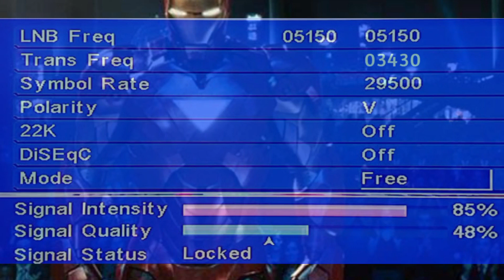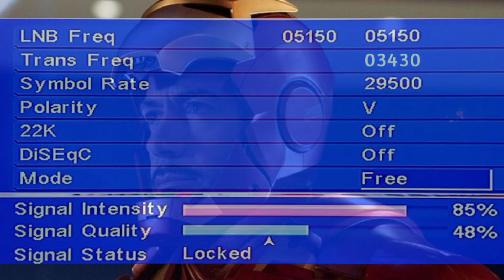Star Gold Thrills DD Free Dish Par Kaise Laye 2023 | DD Free Dish New Update Today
Dosto is video se aapko pata chala hain ki aap kaise aapke dd free dish star gold thrills channel la sakate hain. aap dd free dish par star gold thrills kaise add kar skate hain isake bare me aapko is video se pata chala hain. to mein ummid karata hun ki aapko yah video jarur pasand aaya hoga.

star gold thrills dd free dish
star gold thrills dd free dish par kaise laye
star gold thrills dd free dish frequency
star gold thrills dd free dish channel number
star gold thrills dd free dish me kaise laye
star gold thrills dd free dish par kab aayega
star gold thrills dd free dish par kab tak rahega
star gold thrills dd free dish add
star gold thrills dd free dish channel
dd free dish star gold thrills channel frequency
dd free dish star gold thrills frequency
dd free dish par star gold thrills channel kaise laye
star gold thrills
star gold thrills on dd free dish
dd free dish new channel 2023
dd free dish me star gold thrills channel kaise laye
dd free dish new updates 2023
free dish me new channel kaise laye 2023
dd free dish par star gold channel kaise laye
how to add star gold thrills in dd free dish
how to add star gold thrills on dd free dish
dd dish per star gold thrills channel kaise add karen